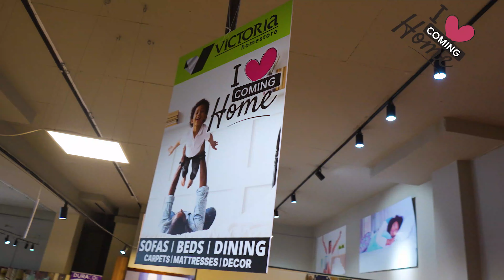Behind every beautiful home lies the Victoria Home store.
To shop for furniture, create a wonderful space for you and your family. Shop with something different in mind.